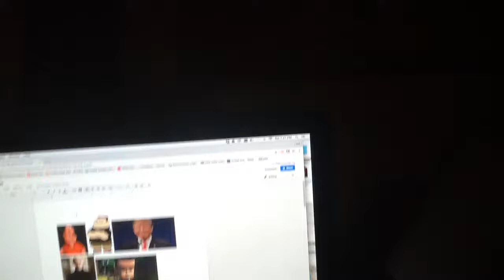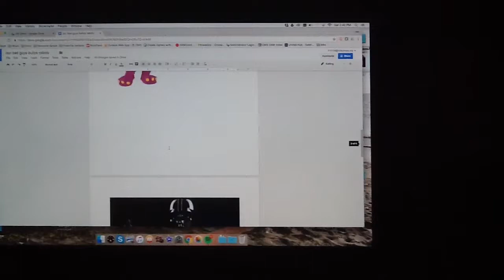Our bad guys bullys robots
To protection agency